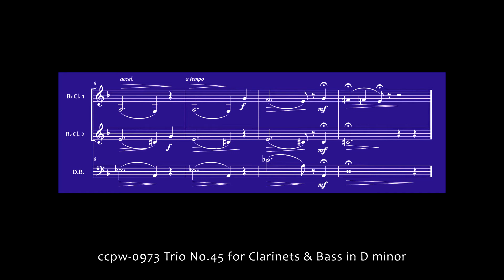0973 Trio No.45 for Clarinets & Bass in D minor